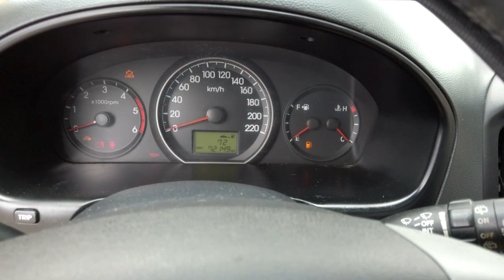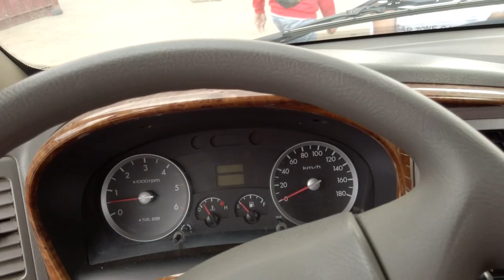🚚បើកទូរ4គ្រឿងទៀតហើយបងប្អូន.!! (ឡានមូលស្អាតៗពីកូរ៉េ ទិញពីអ្នកប្រើប្រាស់ផ្ទាល់)